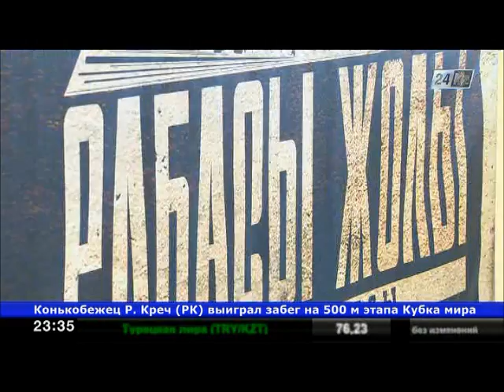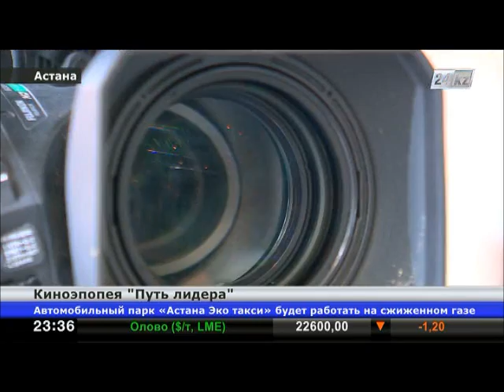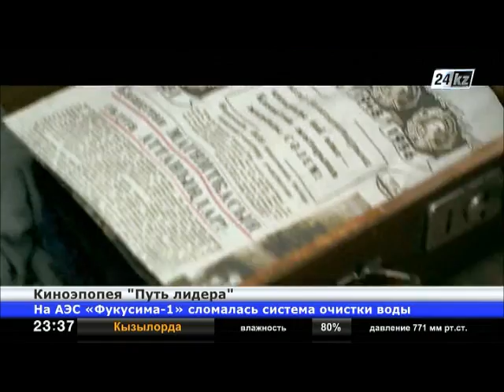В Астане состоялась премьера киноэпопеи «Путь Лидера»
«Казахфильм» представил два полнометражных фильма о Нурсултане Назарбаеве. Картины «Огненная река» и «Железная гора» - часть киноэпопеи «Путь Лидера» и продолжение уже полюбившейся казахстанцам художественной ленты «Небо моего детства».